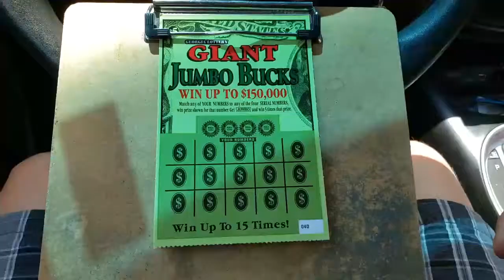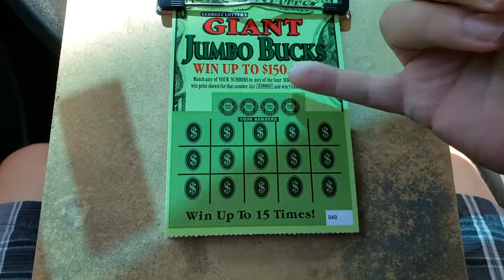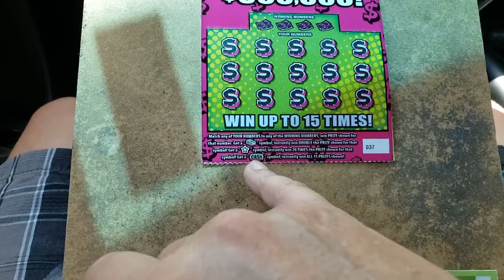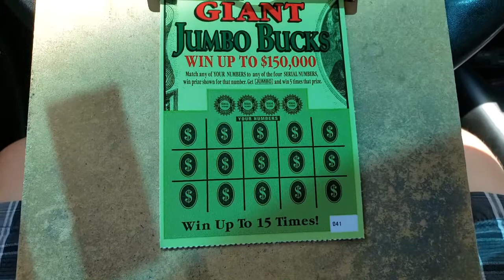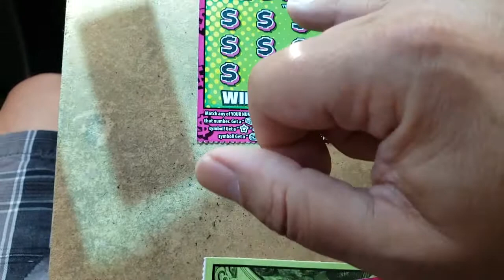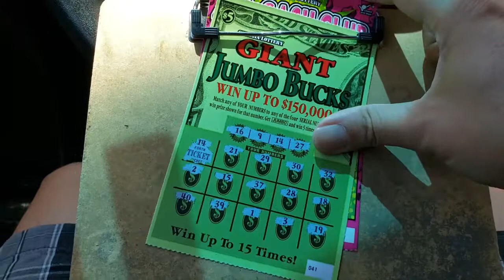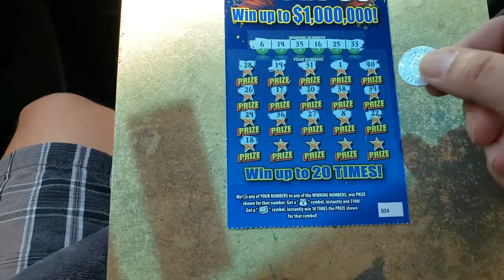Flippin' Monday: GA Lottery Tickets For Tim Peden & Deena Schilling.